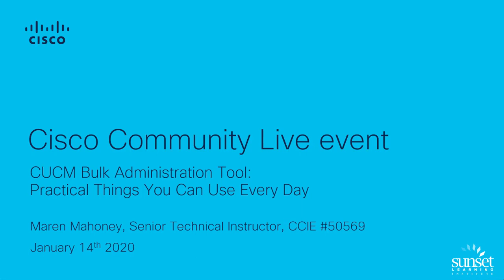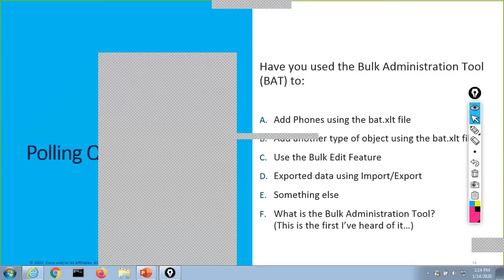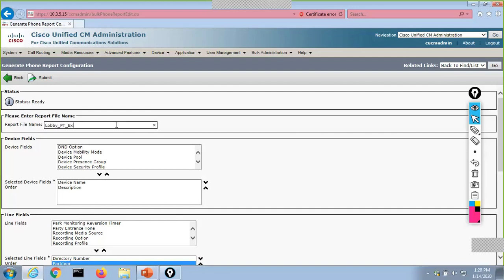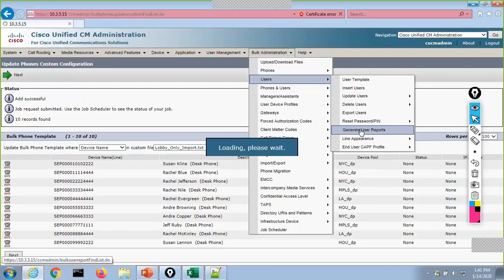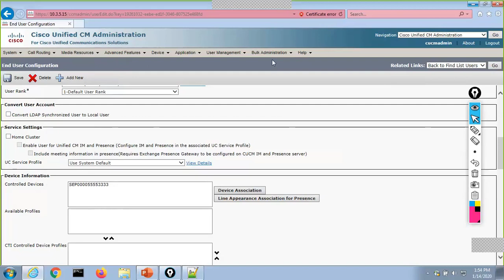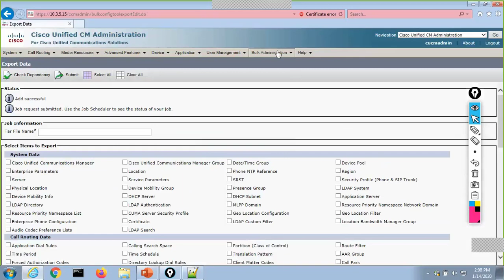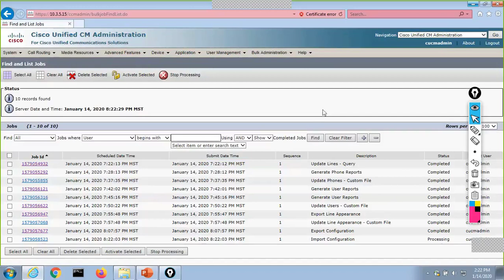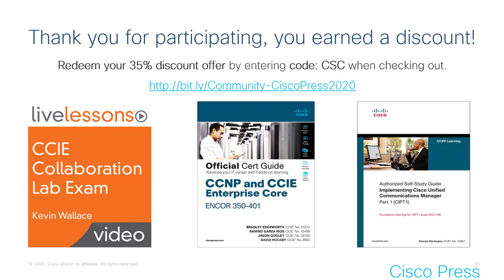Community Live event: CUCM Bulk Administration Tool: Practical Things You Can Use Every Day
This is a recording of the “CUCM Bulk Administration Tool: Practical Things You Can Use Every Day” that had place on Tuestday 14th, January 2020. During this session Cisco VIp Maren Mahoney provided a practical overview of Cisco Unified Communications Manager (Unified CM) Bulk Administration Tool (BAT) and the best practices to solve its common issues.